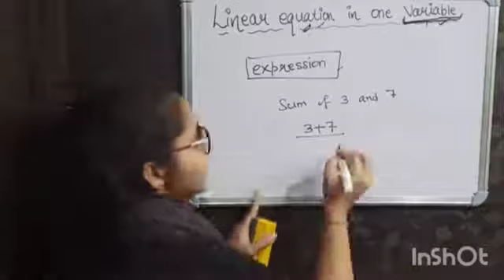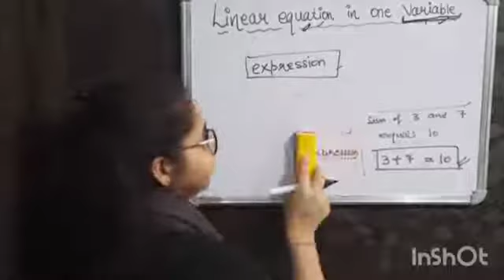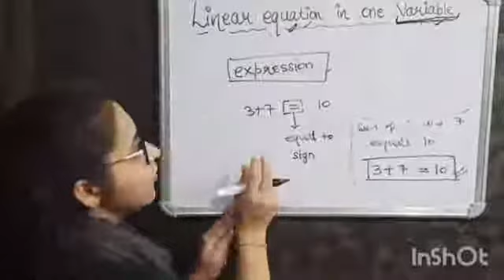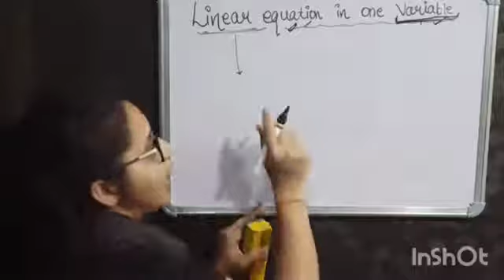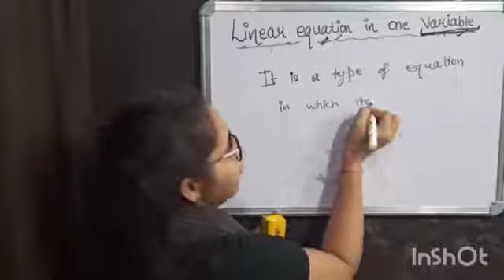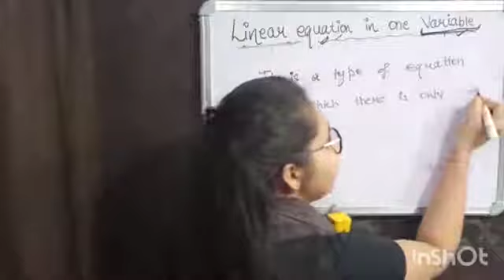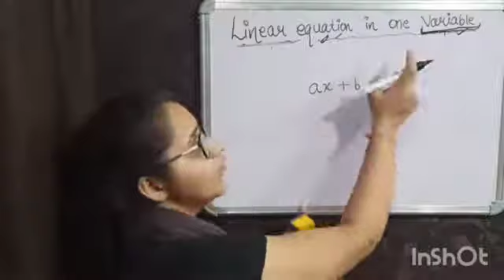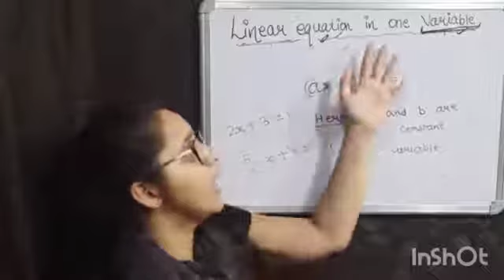Class VIII - Introduction of linear equation in one Variable